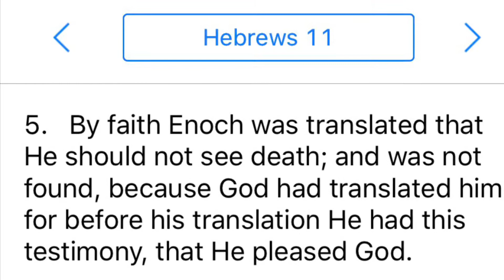Morning drills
Basketball at Al Hili, near Hili Mall. February 23, 2019.